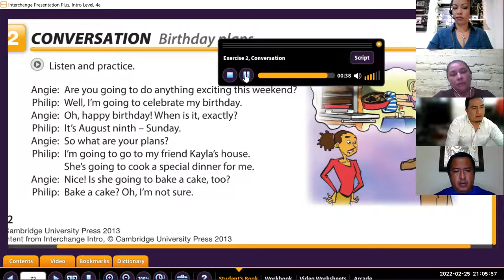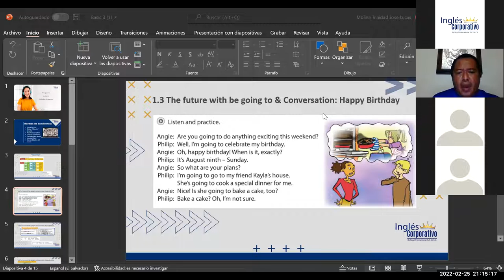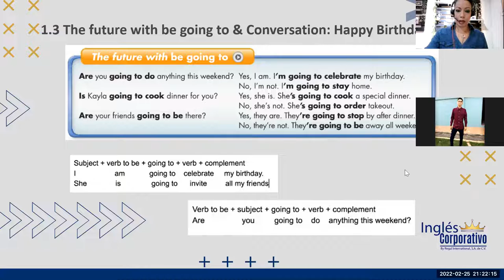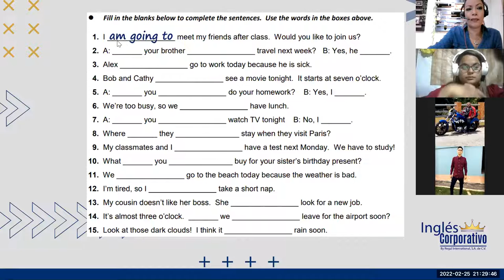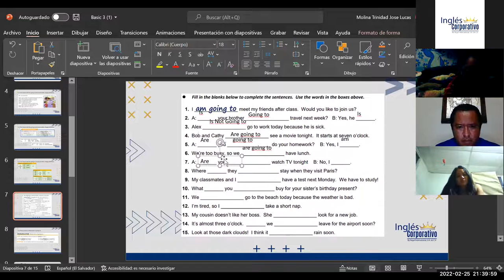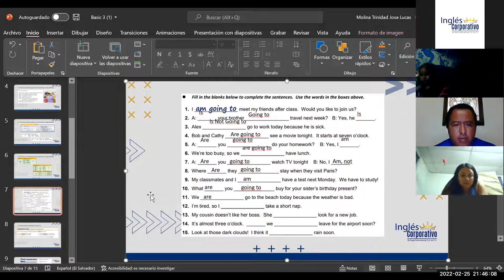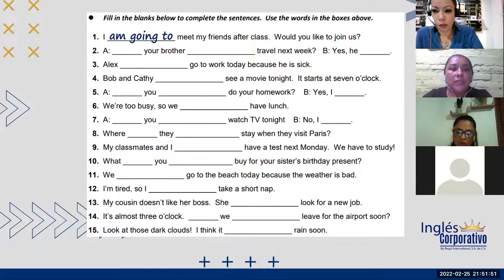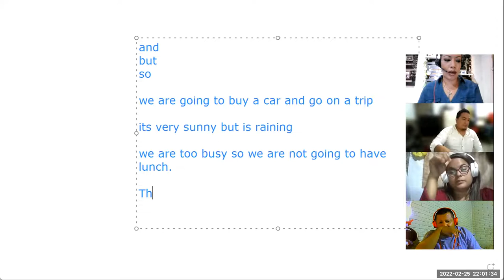Ingles Corporativo- Class 2 Birthday plans